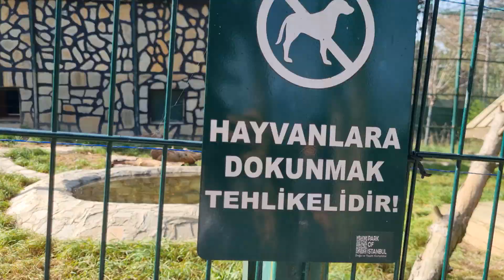جميع المسابح مع نايف ونواف